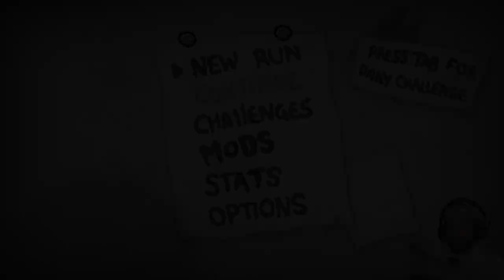"BLANKET" DESBLOQUEADO • The Binding of Isaac - Episodio 164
⯆ Ábreme ⯆

Para desbloquear este logro es necesario dormir 10 veces en las camas que aparecen en las salas secretos o salas de pinchos.